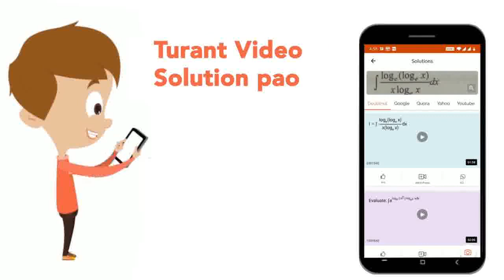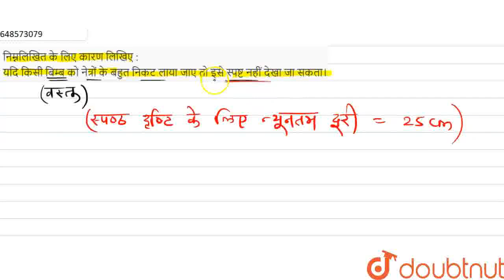निम्नलिखित के लिए कारण लिखिए : यदि किसी बिम्ब को नेत्रों के बहुत निकट लाया जाए तो इसे स्पष्ट नही...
निम्नलिखित के लिए कारण लिखिए : यदि किसी बिम्ब को नेत्रों के बहुत निकट लाया जाए तो इसे स्पष्ट नहीं देखा जा सकता।
Class: 10
Subject: PHYSICS
Chapter: बोर्ड परीक्षा प्रश्नपत्र 2008 विज्ञान (सैद्धान्तिक) (भौतिक विज्ञान भाग)
Board:FOUNDATION

👉 Have Any Query? Ask Us.